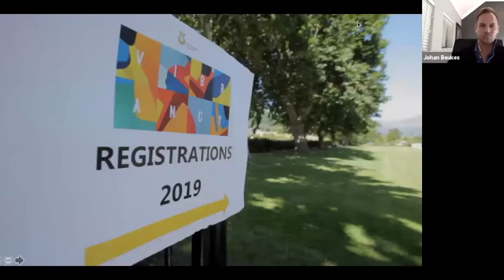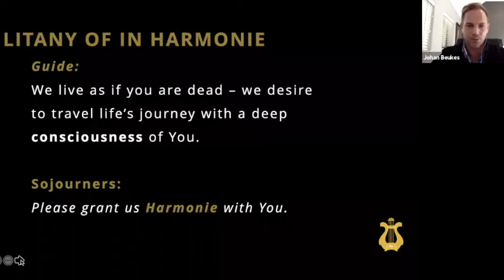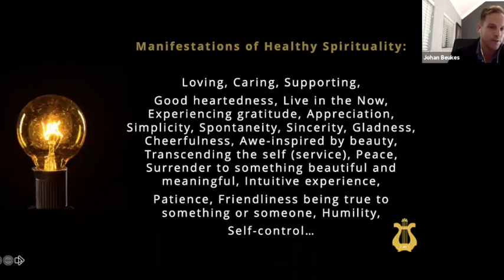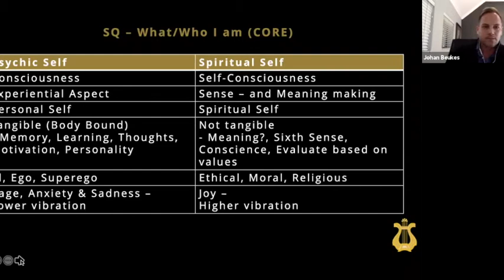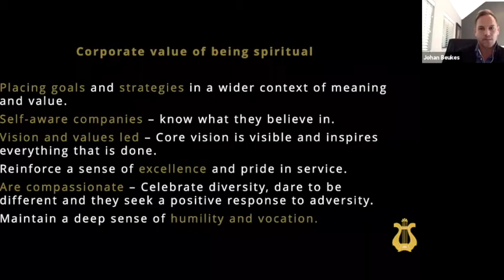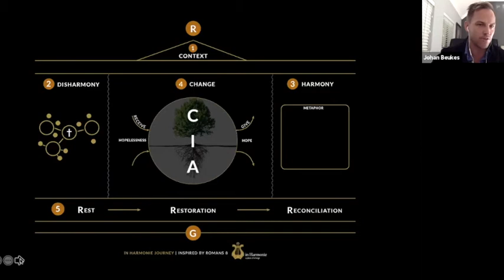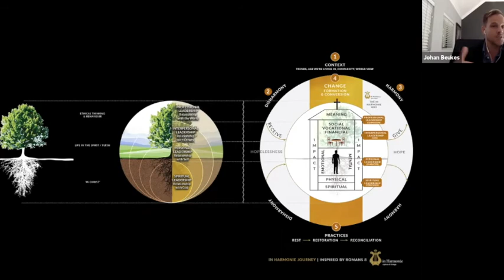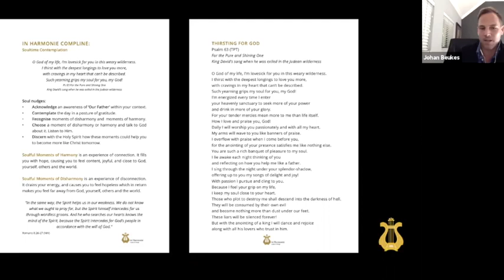Valcare Online Training | Spiritual Wellbeing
This session entails:
- Understanding spirit, spirituality and leadership.
- Exploring the In Harmonie Leadership Way.
Introduction to a meaningful spiritual practice amid Covid 19.